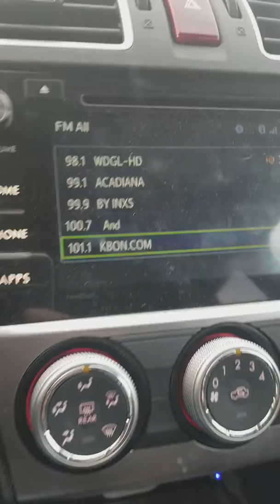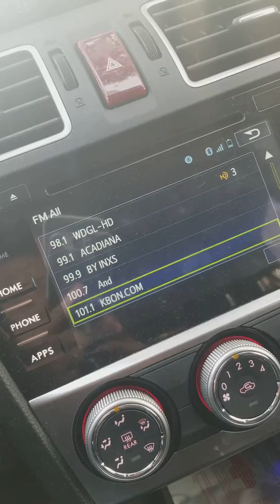Gave you ma love